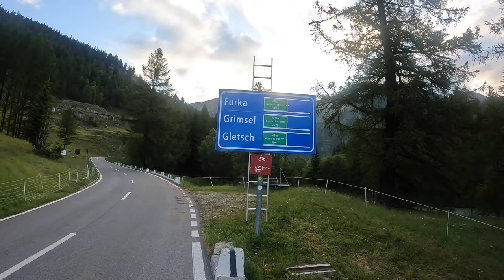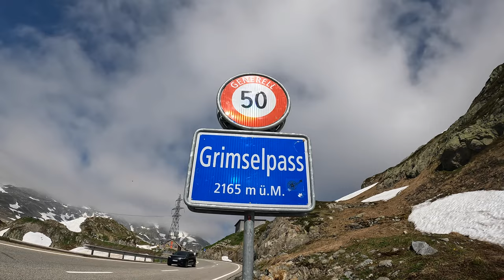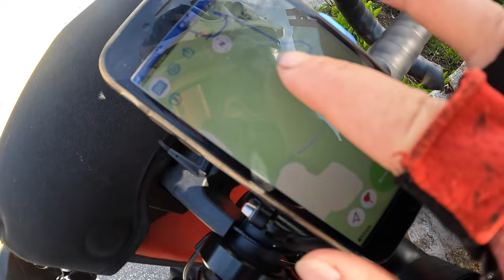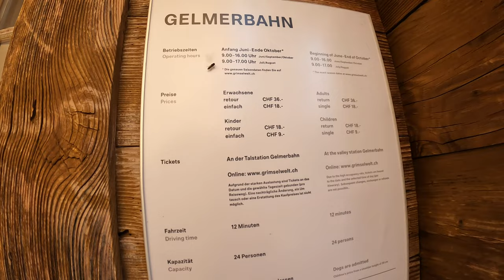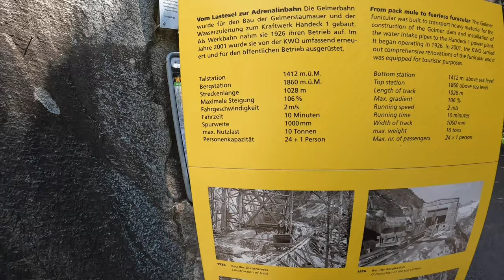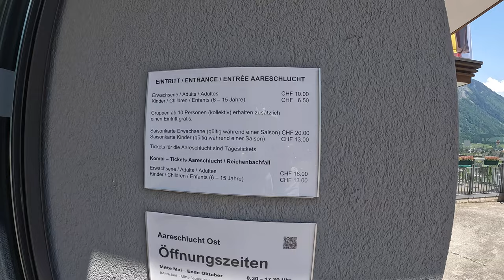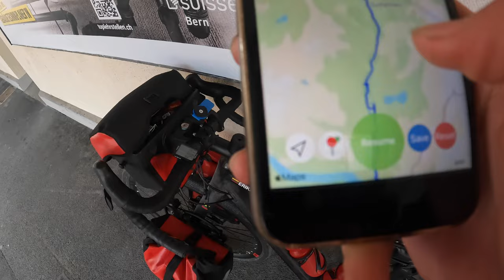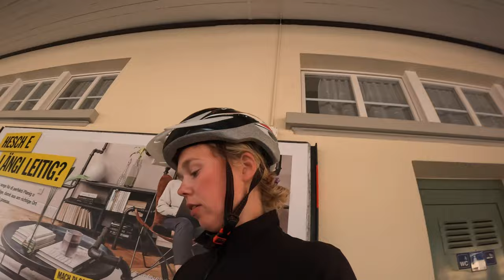Alpių kalnai, viršūnės, perėjos | Šveicarija